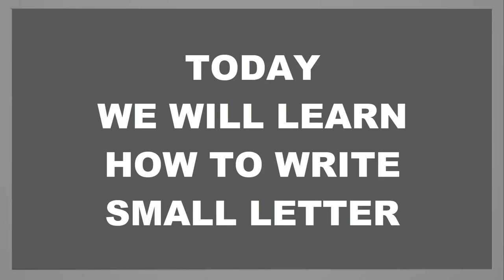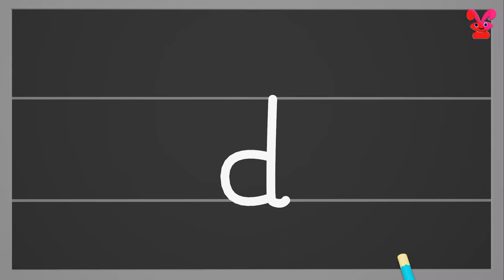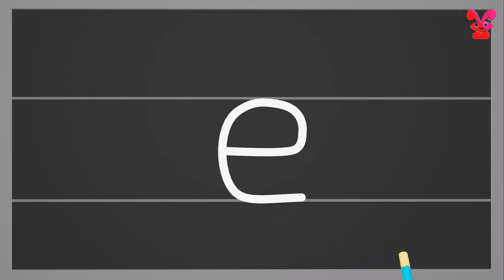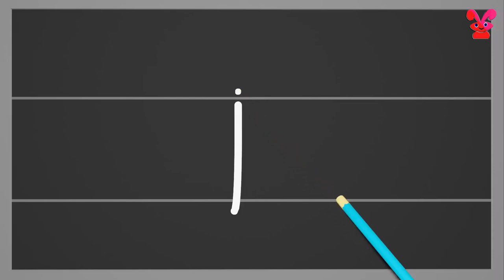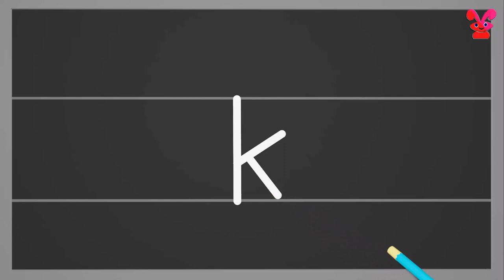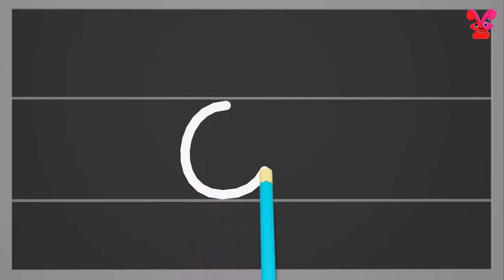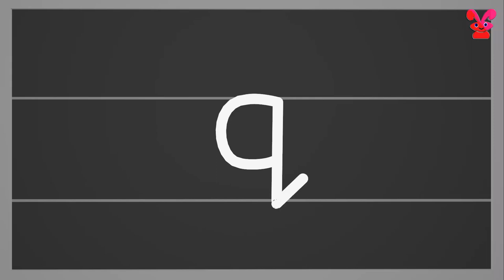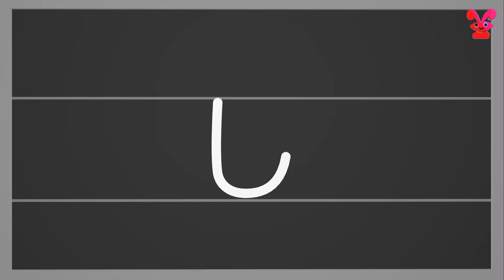Kids Writing Small Alphabets By practicing it How to write Small Alphabet letter - Kids Play Button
Kids Writing Small Alphabets  By practicing it | children can write small abcd  | How to write Small Alphabet letter .

write all Small alphabet letter .

Small a
  Start from the middle & make a curb reaching the bottom,next go to the middle again , and draw a standing line downwards with a small curl at the bottom

Small b
      Start from the top & draw a standing line downwards, go to the centre of the line and add a curb touching the bottom of the line,

Small c
     Start from the middle & draw a curb till the bottom

Small d
  Start from the middle & draw a small c ,then go to the top& draw a standing line downwards with a small curl at the bottom

Small e

Start bellow the middle making a loo & continue to make a curl to reach the bottom.

Small f

Start from the top making a curl & then continue to make straight line down below the bottom with a small backward curl, next go jst below the top curl & draw a sleeping line accross.

Small g

Kids Play Button is one of the best channel to fine various kind of Kids YouTube content and The best nursery rhyme videos for children and we are not stick on one language or one country specific content and we have organized separate albums according to the content we published.

Nursery Rhymes
Drawings
Kids Stories
Cartoons
Hand Craft
Origami
English Rhymes
Hindi Rhymes
Tamil Rhymes
Learning Videos